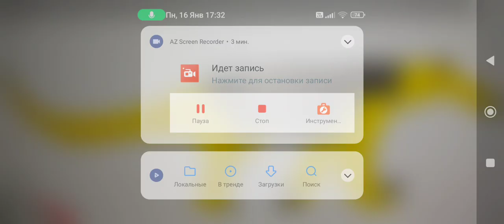Sound Effects-Northern Tamandua